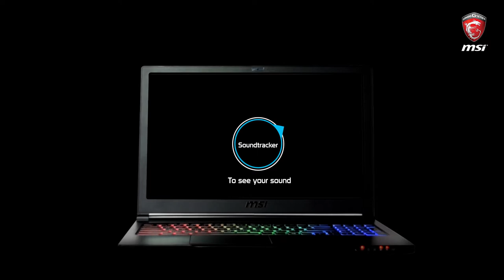MSI Nahimic features final V8